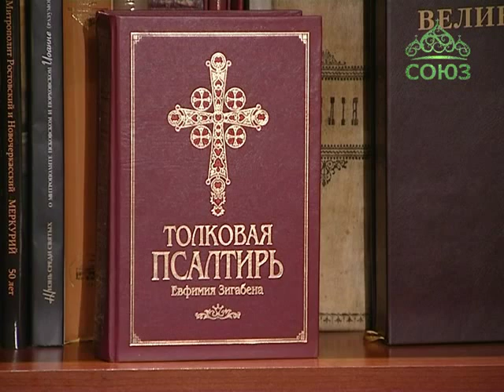Таинства Церкви. О Псалтири. Псалом 3. От 19 апреля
Продолжаем беседу с прот. Алексием Ладыгиным о Псалтири.